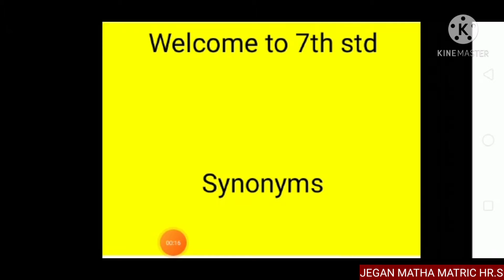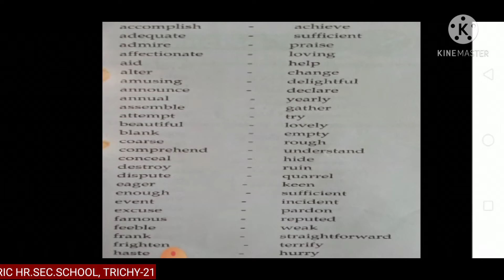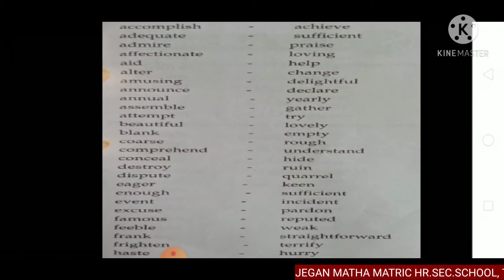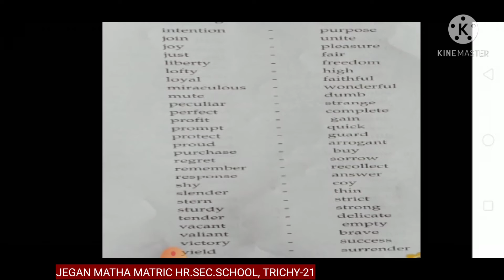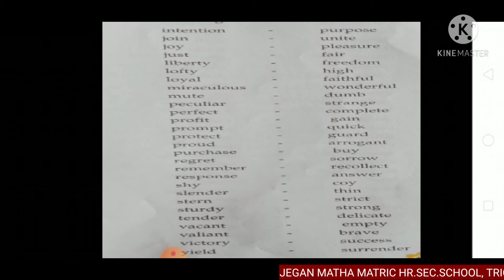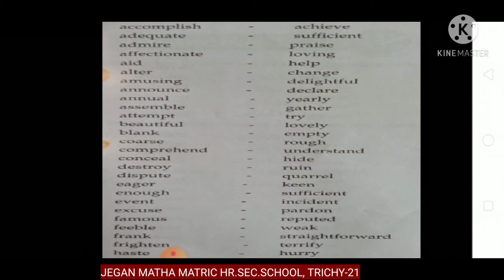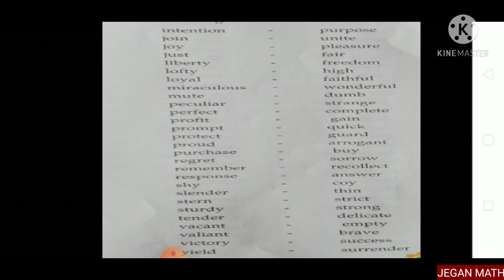STD VII ENGLISH - SYNONYMS